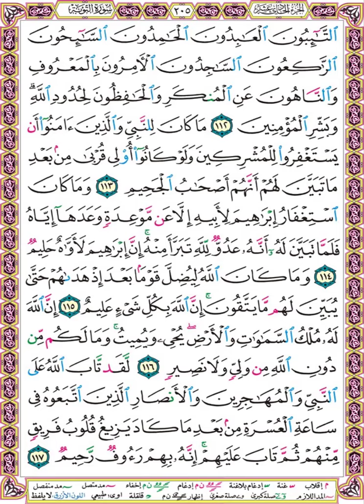تلاوة الصفحة 205 - سورة التوبة - بصوت الحصري - التائبون العابدون الحامدون السائحون الراكعون الساجدون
التائبون العابدون الحامدون السائحون الراكعون الساجدون الآمرون بالمعروف والناهون عن المنكر والحافظون لحدود الله وبشر المؤمنين (112)
ما كان للنبي والذين آمنوا أن يستغفروا للمشركين ولو كانوا أولي قربى من بعد ما تبين لهم أنهم أصحاب الجحيم (113)
وما كان استغفار إبراهيم لأبيه إلا عن موعدة وعدها إياه فلما تبين له أنه عدو لله تبرأ منه إن إبراهيم لأواه حليم (114)
وما كان الله ليضل قوما بعد إذ هداهم حتى يبين لهم ما يتقون إن الله بكل شيء عليم (115)
إن الله له ملك السماوات والأرض يحيي ويميت وما لكم من دون الله من ولي ولا نصير (116)
لقد تاب الله على النبي والمهاجرين والأنصار الذين اتبعوه في ساعة العسرة من بعد ما كاد يزيغ قلوب فريق منهم ثم تاب عليهم إنه بهم رءوف رحيم (117)